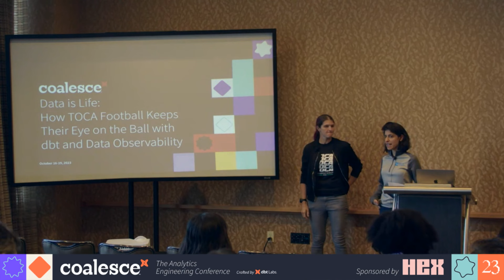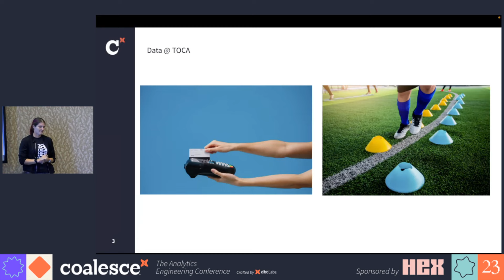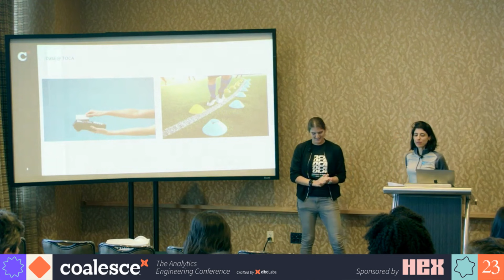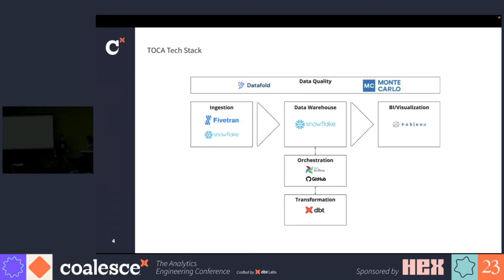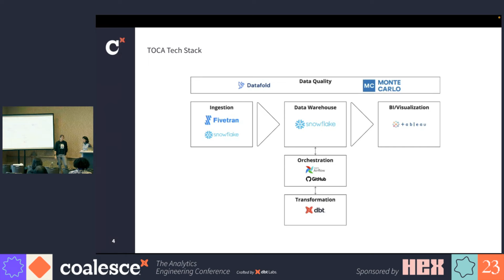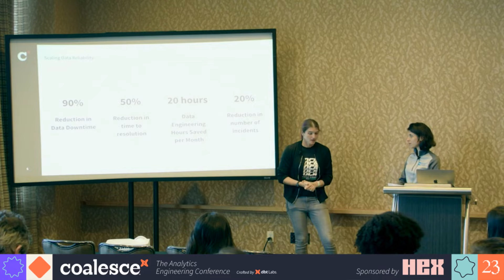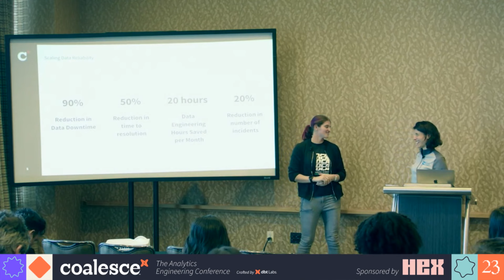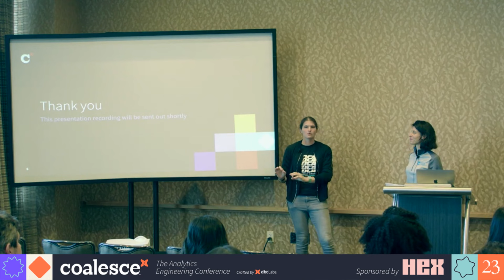How TOCA Football keeps their eye on the ball with dbt and data observability - Coalesce 2023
TOCA Football, the largest operator of indoor soccer centers in North America, leverages accurate data to power analytics for over 30 training centers, providing everything from operational insights for executives to ball-by-ball analysis.

In 2020, the team adopted a cloud-native data stack with dbt to scale analytics enablement for the go-to-market org, including the company’s finance, strategy, operations, and marketing teams. By 2022, their lean team of four was struggling to gain visibility into the health and performance of their dbt models. So, what was the TOCA team to do? Two words: data observability.

In this talk, Sam Cvetkovski, Director, Data & Analytics discusses how TOCA built their larger data observability strategy to reduce model bloat, increase data accuracy, and boost stakeholder satisfaction with their team’s data products. She shares her biggest “aha!” moments, key challenges, and best practices for teams getting started on their dbt reliability journeys.

Speakers: Sam Cvetkovski, Director, Data & Analytics, TOCA Football; Barr Moses, Co-Founder & CEO, Monte Carlo